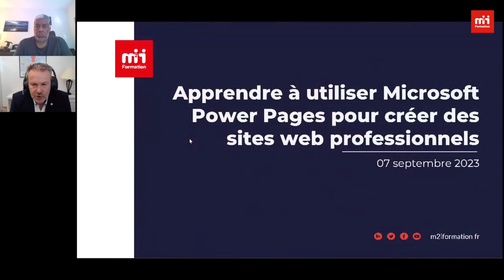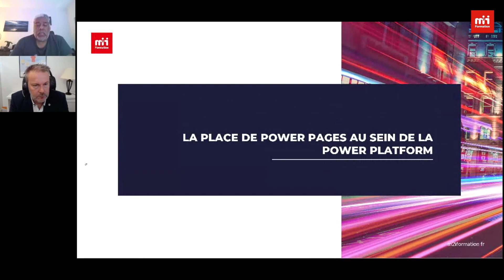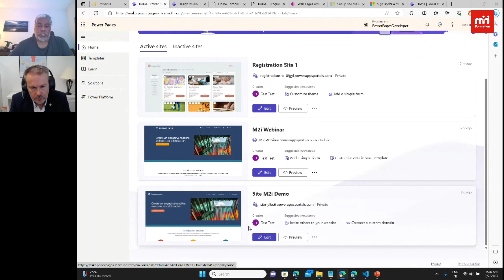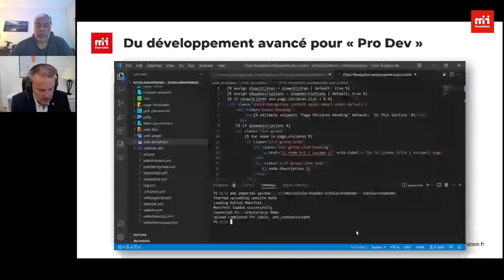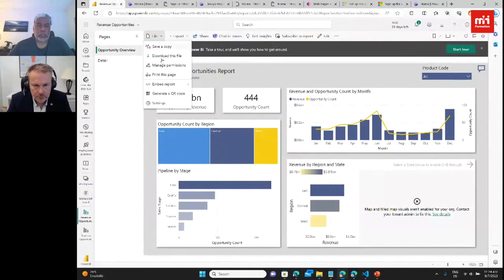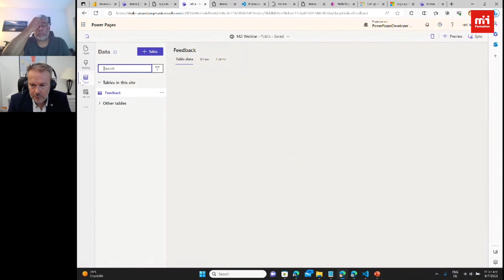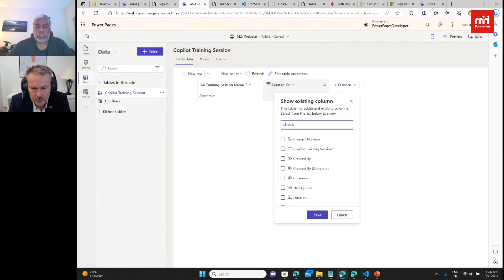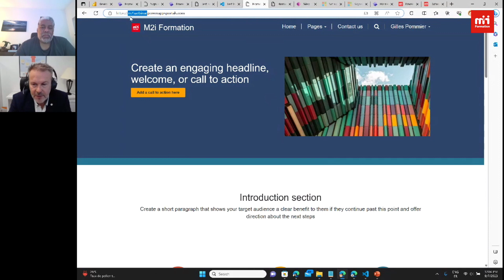Formation M2i - Apprendre à utiliser Microsoft Power Pages pour créer des sites web professionnels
Vous rêvez de créer des sites web professionnels en un clin d'œil ?

Apprenez à maîtriser les fonctionnalités puissantes de Microsoft Power Pages pour créer des pages Web de qualité en un temps record. Mais ce n'est pas tout ! Explorez l'intégration fluide avec Dataverse et découvrez comment afficher des données stockées en un instant.
Et pour couronner le tout, plongez dans l'avenir avec l'IA et Copilot, des outils qui maximiseront votre productivité et vous feront gagner un temps précieux. Assurez également la sécurité et la gouvernance de vos sites grâce à des conseils experts. Ne manquez pas cette occasion unique de devenir un maître de la création web.

Au cours de cette formation, nous aborderons les points suivants :

- La place de Power Pages au sein de la Power Platform ;
- Les différents modèles de sites pour simplifier la création des pages web ;
- Les principales fonctionnalités des sites Power Pages ;
- Afficher des données stockées dans Dataverse ;
- Augmenter la productivité avec l'IA et Copilot ;
- Un mot sur les licences.

Formation offerte animée à distance par nos experts Vincent Degrieck et Gilles Pommier